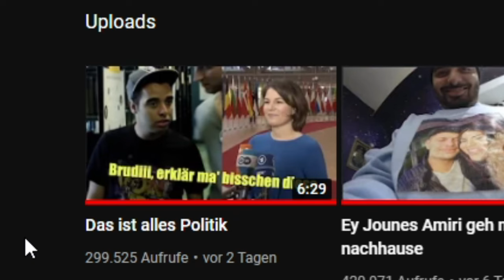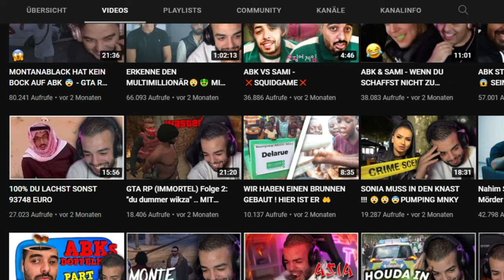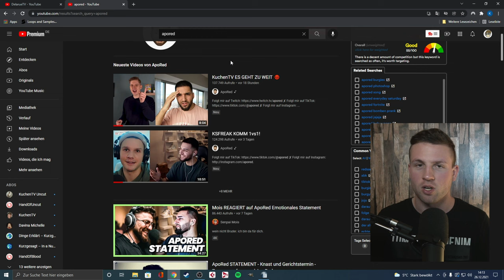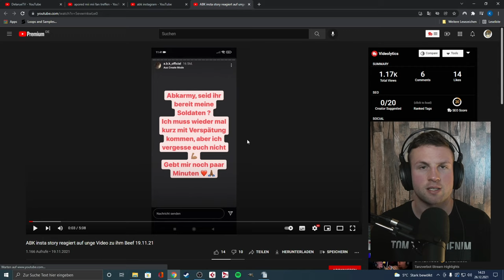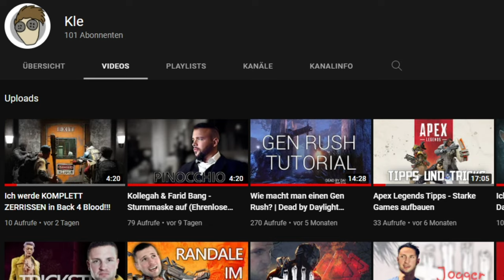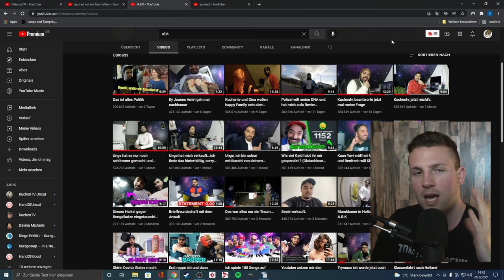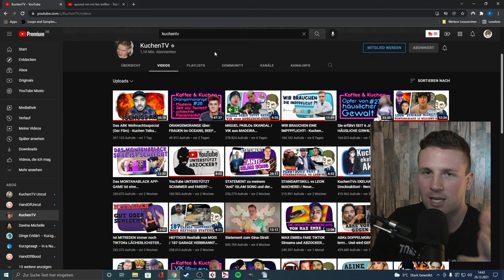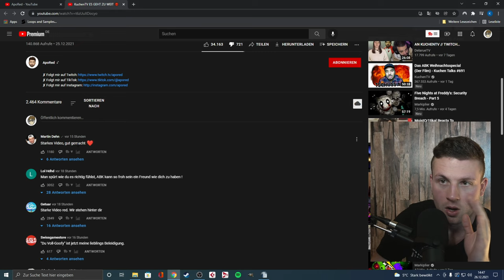Das große Problem an ABK... (Sami, Mois, ApoRed)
Heute rede ich mit euch ein wegen über den guten ABK und den ganzen Beef, in den er die letzten Tage verwickelt war.